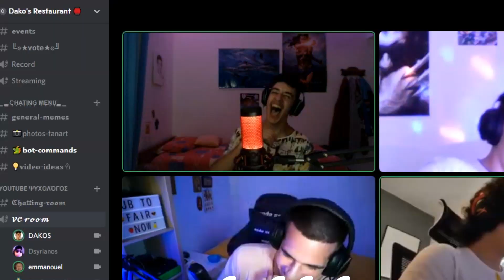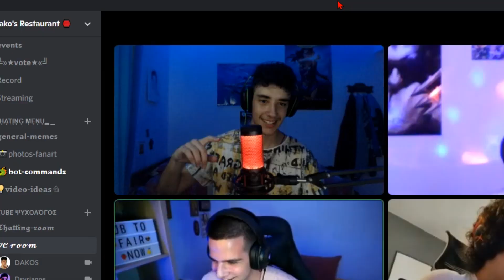Ο Puck Redflix και ο Kazs μισούν τις τρίχες! | YouTube Ψυχολόγος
Συμμετείχαν:

Οι Ψυχολόγοι: @puckredflix & @TheKAZSGames